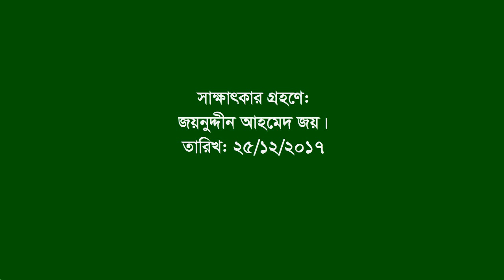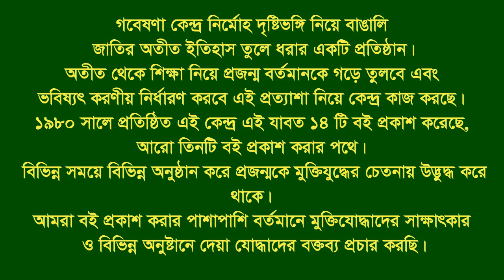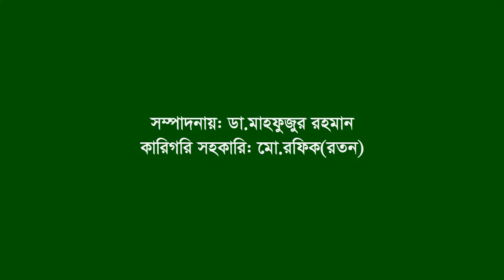Interview of Md Obaidul Hoque ।। Sandwip ।। CTG ।। F. Fighter ।। FF